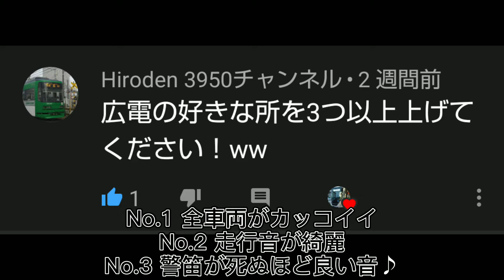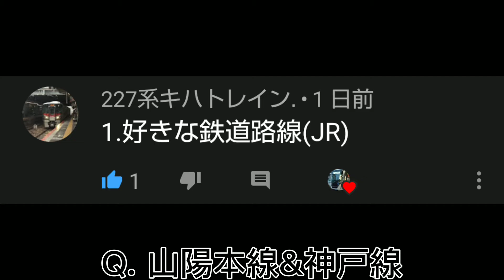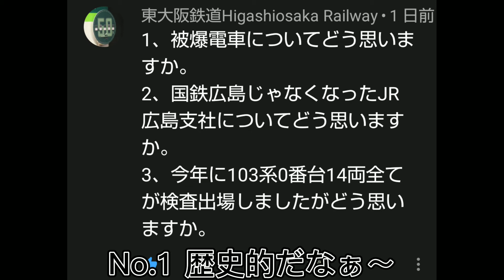【第1回】質問コーナー！！🎍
編集が下手かもしれませんが
是非最後まで観ていってください！